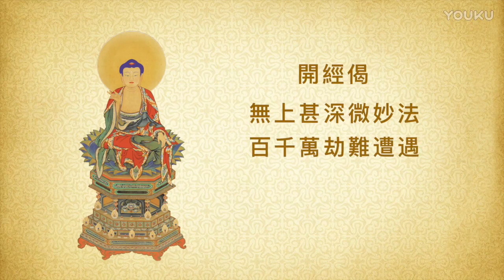信佛因缘 皆得往生